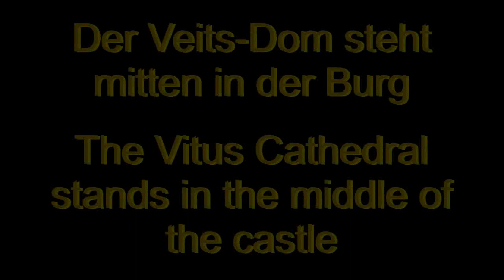Prag: Veits-Dom steht mitten in der Burg. Prague: Vitus Cathedral stands in the middle of the castle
Prag: Der Veits-Dom steht mitten in der Burg. Prague: The Vitus Cathedral stands in the middle of the castle